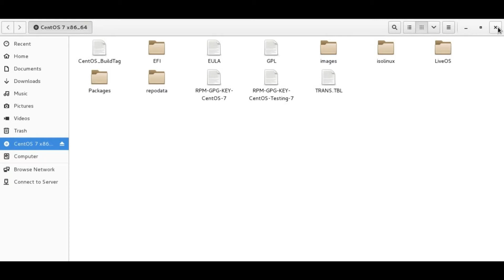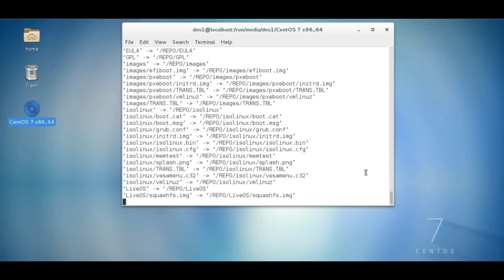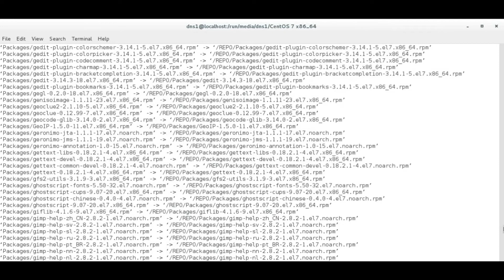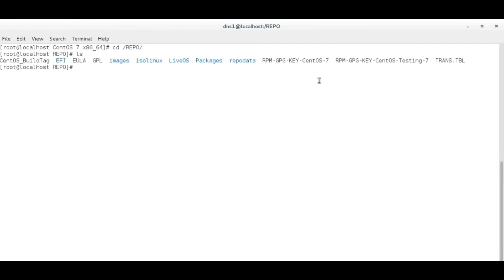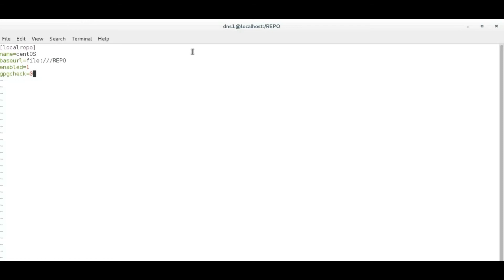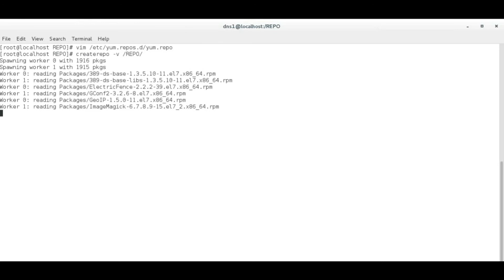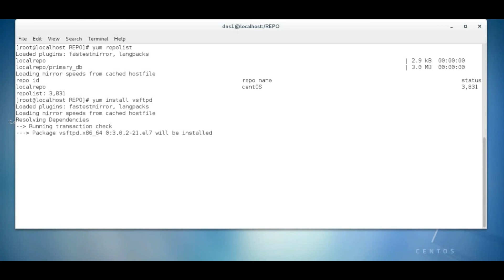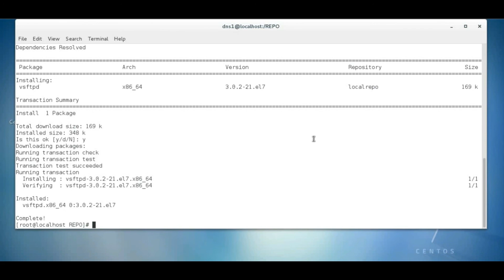How to create Yum Local repository in (RHEL7/CentOs7/Linux) in Hindi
Create local repo and install packages using yum. resolve all dependencies using yum.